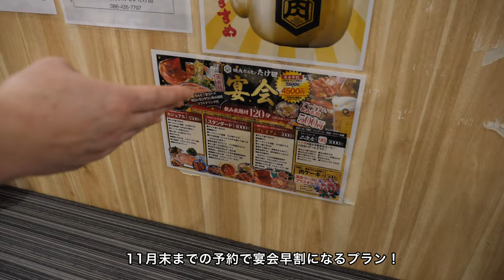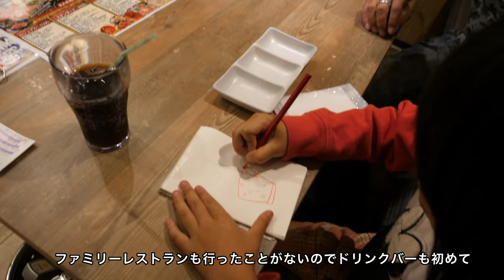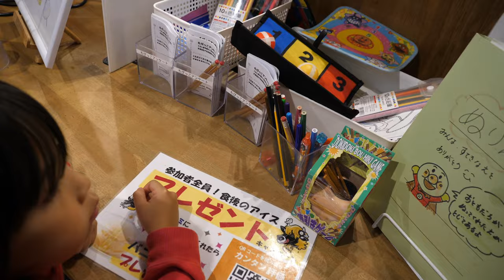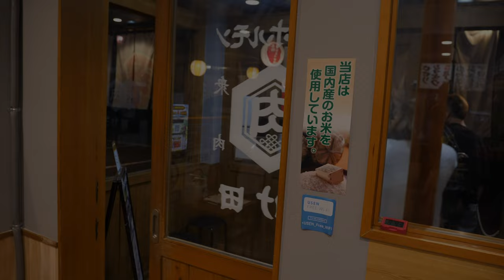【岡山焼肉グルメ】倉敷焼肉ホルモンたけ田でめちゃくちゃ早めの焼肉忘年会！ボリュームたっぷり焼肉！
倉敷焼肉ホルモン たけ田
岡山県倉敷市平田659-4

平日：17:00～23:00;
土日祝：12:00〜15:00（LO14:30） 17:00〜23:00（LO22:30）

再生リスト